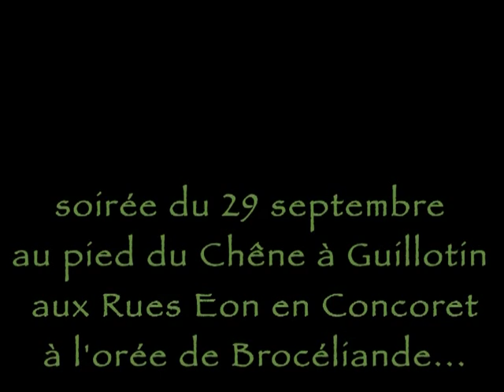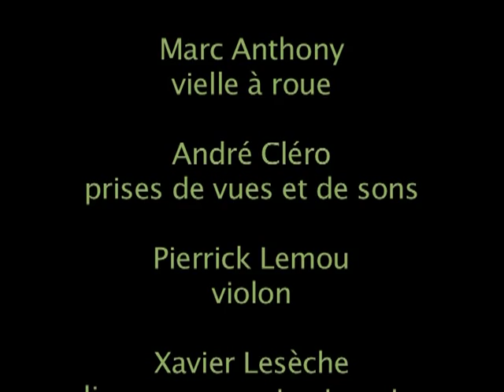L'arbre qui parlait à l'oreille des hommes ..., Accoudés au bord du monde à Brocéliande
Et si les anciens arbres avaient quelque chose à nous dire ...,  Xavier Lesèche, conteur, Pierrick Lemou : violon, Marc Anthony : vielle à roue
Accoudés au bord du monde, le 29 septembre 2012, au pied du chêne à Guillotin, Concoret, 56 430, Morbihan